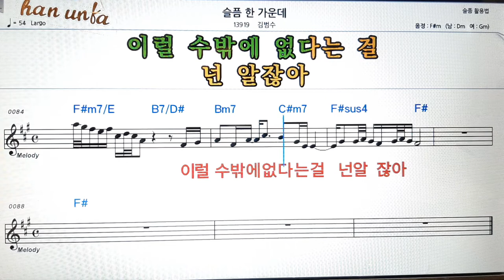슬픔 한 가운데/김범수👍노래 반주, 코드 악보,가라오케💋Karaoke*Sheet Music*Chord*MR